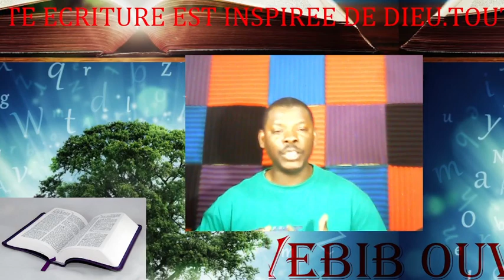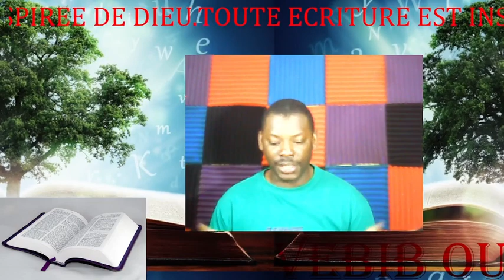Kote David soti pou'l rive roi.